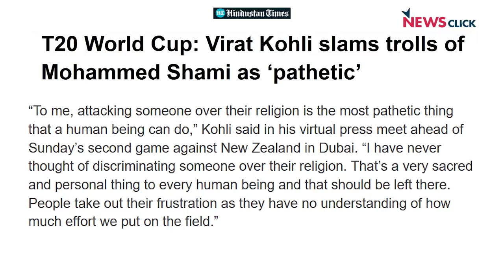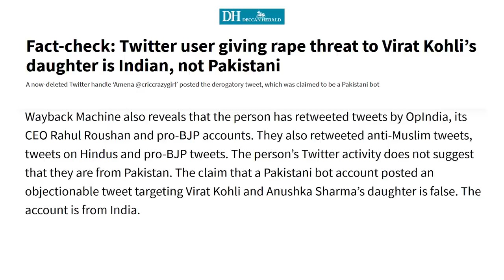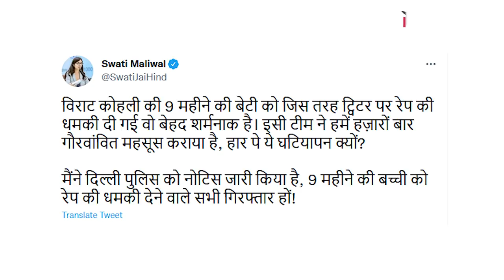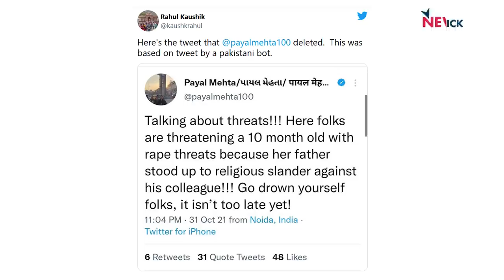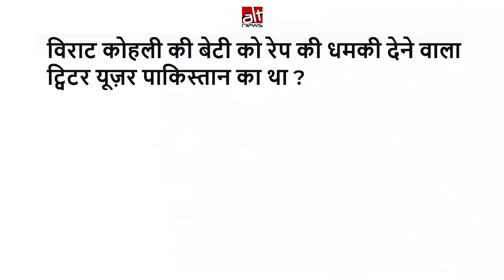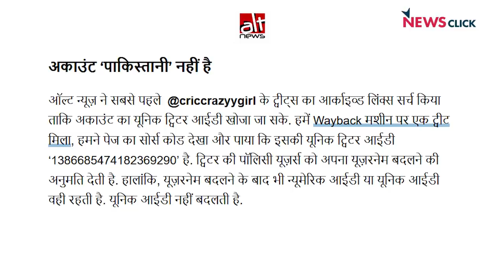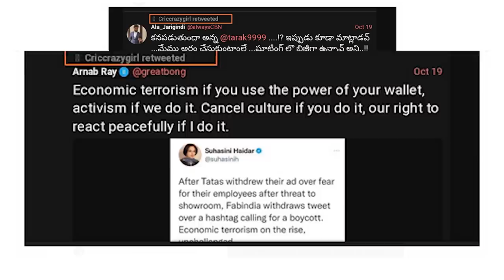विराट के समर्थन में: राहुल & दिल्ली महिला आयोग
बोल के लब आज़ाद हैं तेरे के इस एपिसोड में अभिसार शर्मा बात कर रहे हैं विराट कोहली के बारे में जिस तरह उनकी 10 महीने की बेटी को लेकर धमकी दी जा रही है, साथ ही चर्चा कर रहे हैं के बीजेपी ऐसे लोगों को समर्थन क्यों देती है